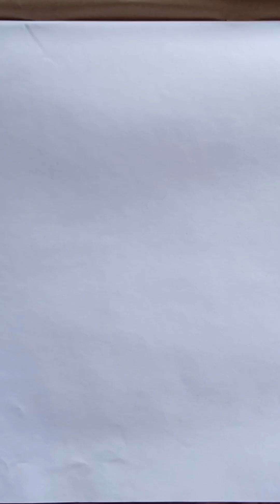Easy to draw a beautiful squirrel drawing & colour